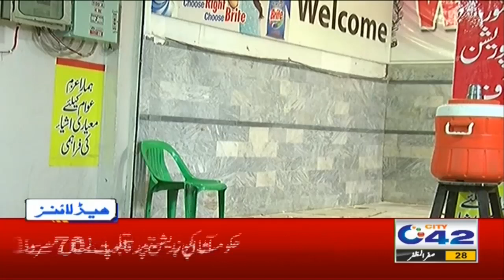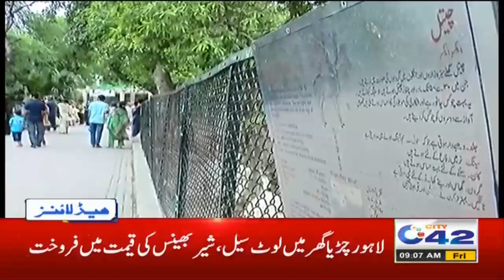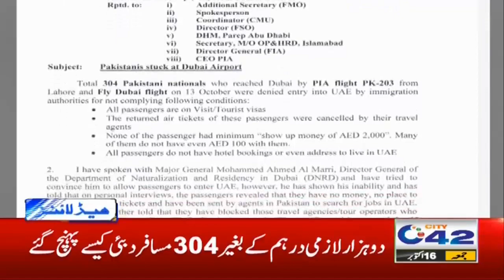9am News Headlines | 16 Oct 2020 | City42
9am News Headlines | 16 Oct 2020 | City42